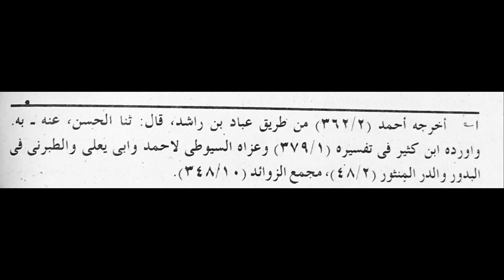Aamal e Saliha ki Payshe || Qayamat ka Bayan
This lecture is about Aamal e Saliha ki Payshe Qayamat ka Bayan